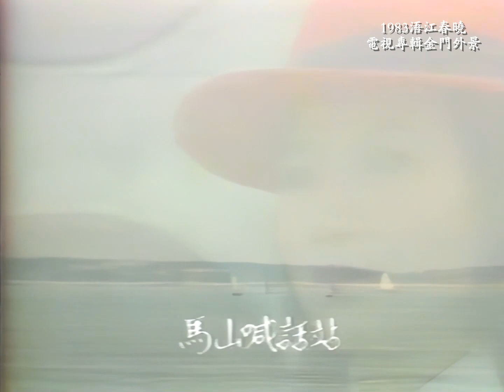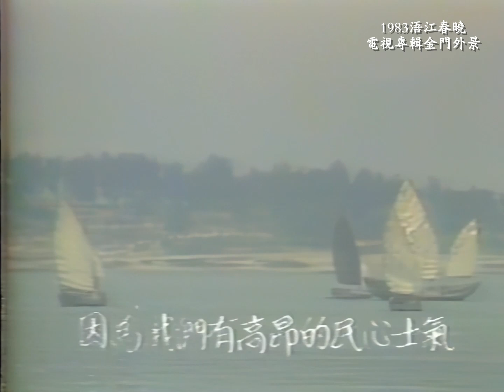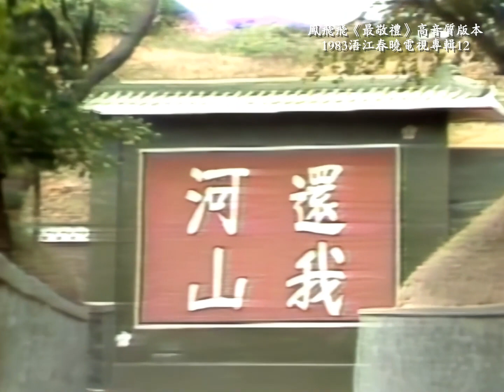鳳飛飛《最敬禮》高音質版本 1983浯江春曉電視專輯12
孫儀作詞   劉家昌譜曲